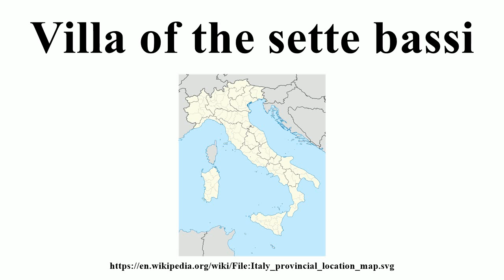Villa of the sette bassi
Image-Copyright-Info
Author-Info:   TUBS

Image-Copyright-Info